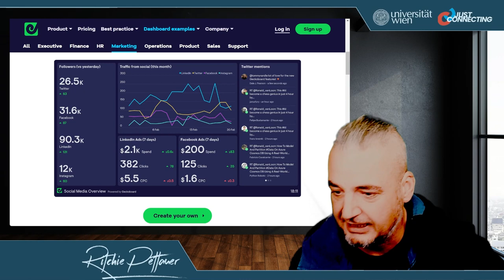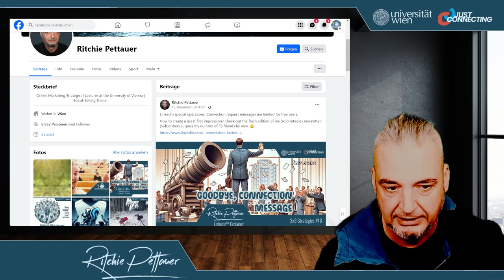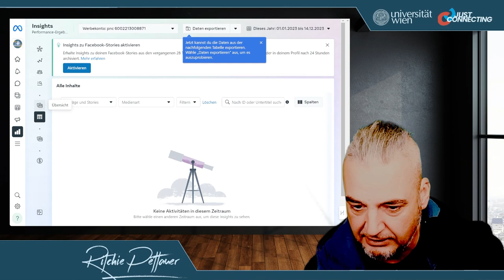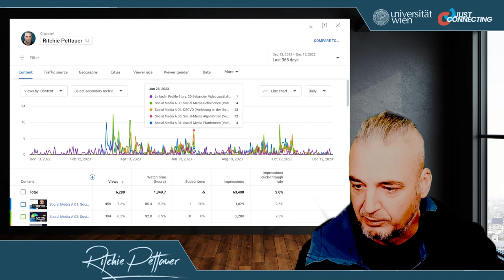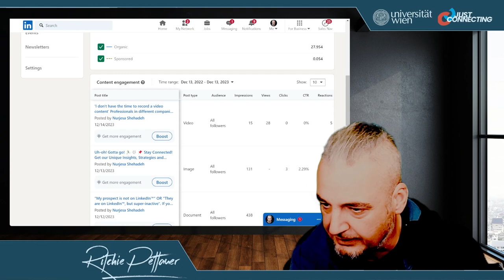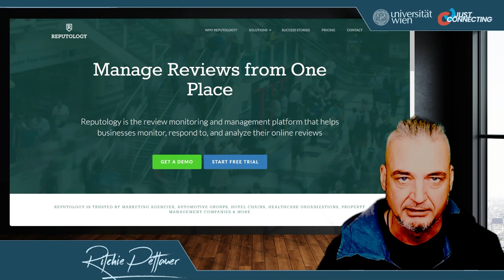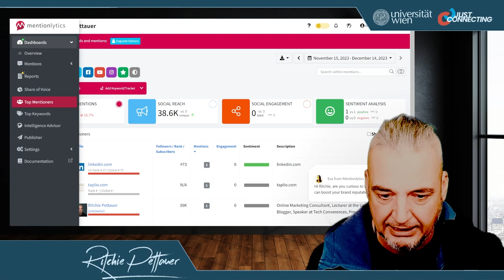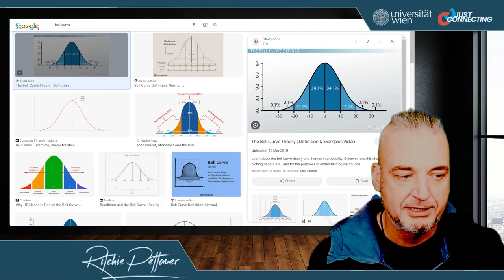VO Social Media A08 | Social-Media-Monitoring und -Listening